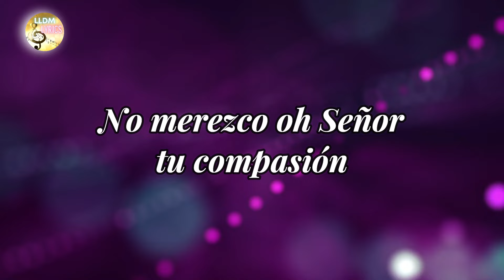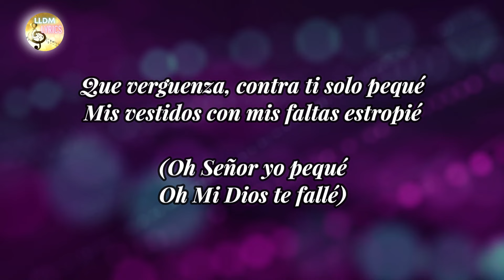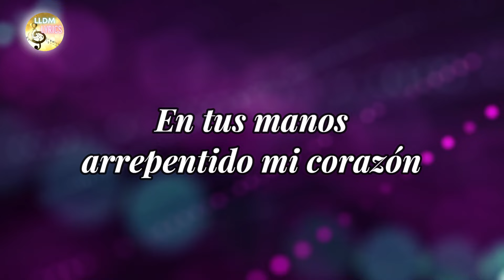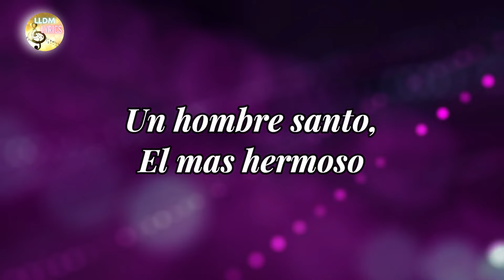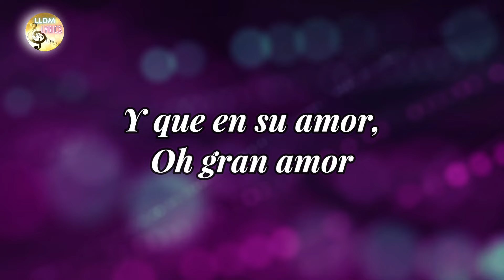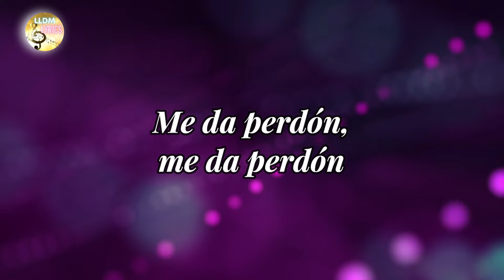Vengo a Ti LLDM (Letra) 🎼​🎵​🎶​ Alabanzas de consagración LLDM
Alabanza: Vengo a Ti